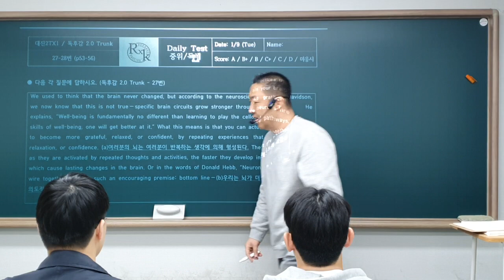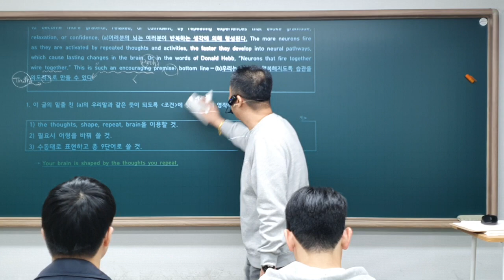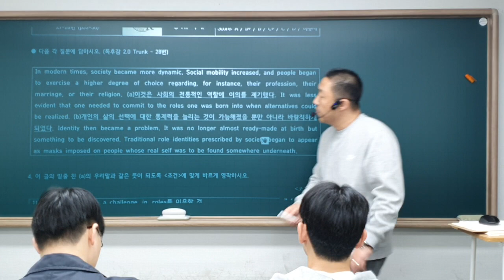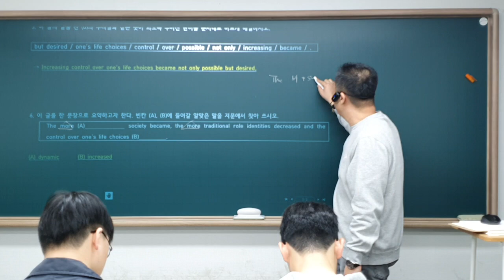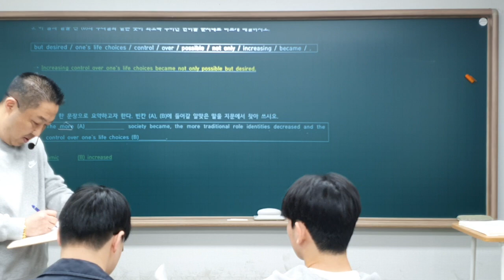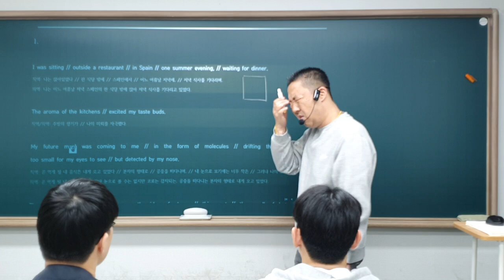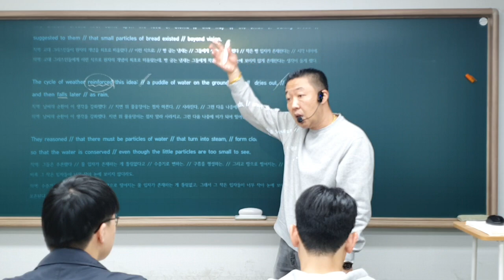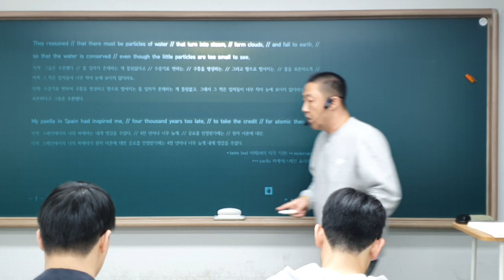24_01_09_대진고2TX1_독해_파일1/2